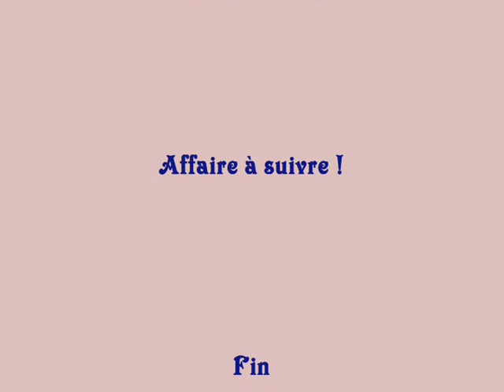Nouveau record perso!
Voici une petite session sur un petit étang, en compagnie de Nicolas, un ami carpiste;  j'ai eu l'honneur de battre mon record perso avec une commune de 19 kg !